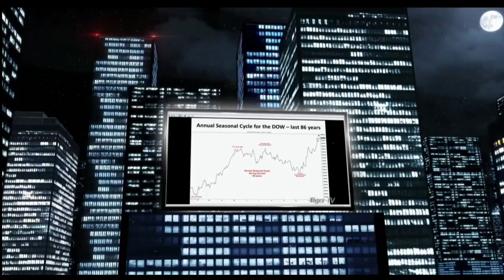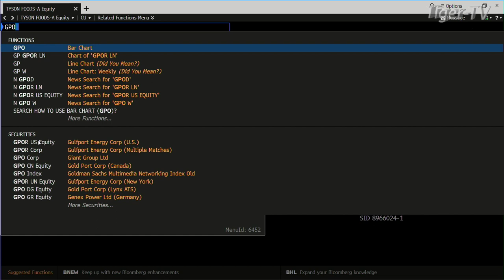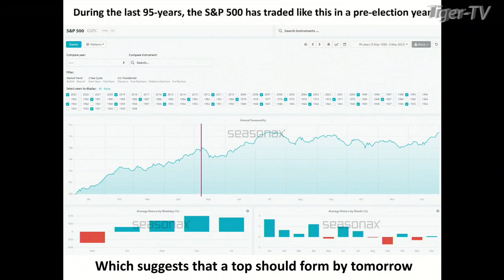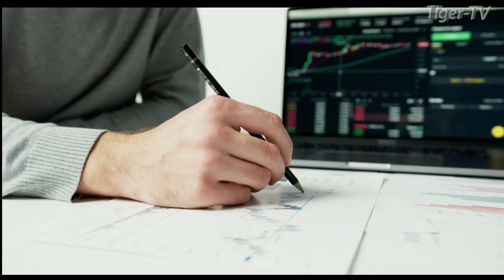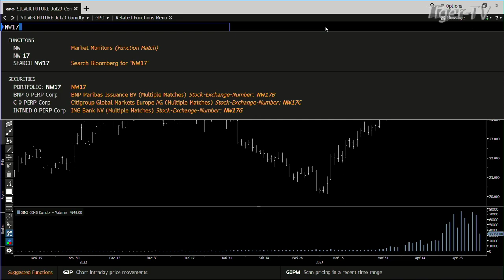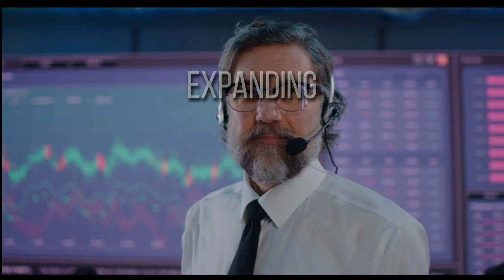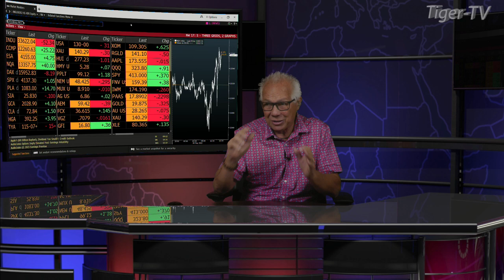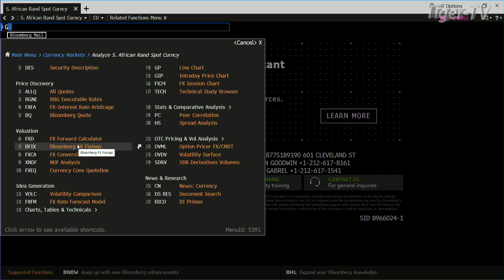May 8th, Tom O'Brien Show on TFNN - 2023